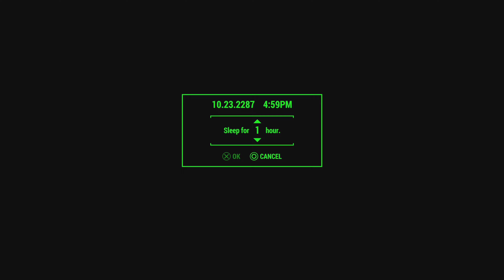Fallout 4 | Gameplay Part 2 (PS5 4K)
Fallout 4
Gameplay Part 2 (PS5 4K)